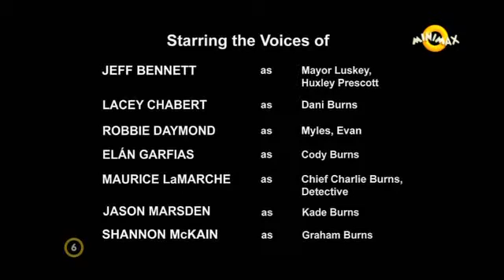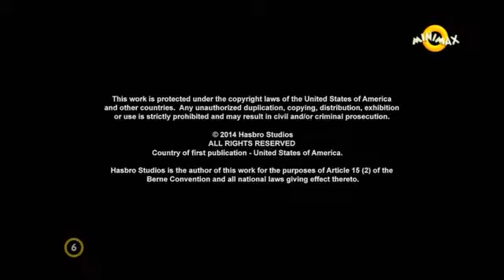Transformers Mento Botok S02E17